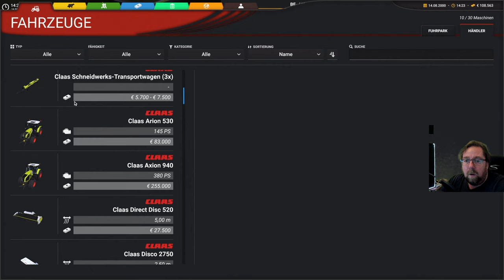Professional Farming Cattle and Crops 34 Ich verkaufe mein Weizen beim Hafen .